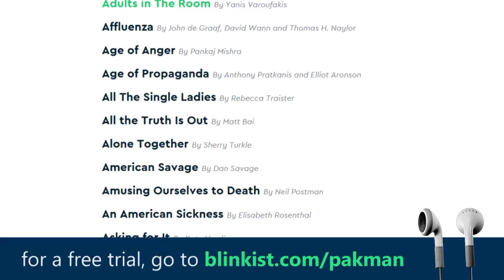Ben Shapiro is Painfully Ignorant About "Socialism"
--Ben Shapiro proves himself to be painfully ignorant of the tenets of socialism and social democracy